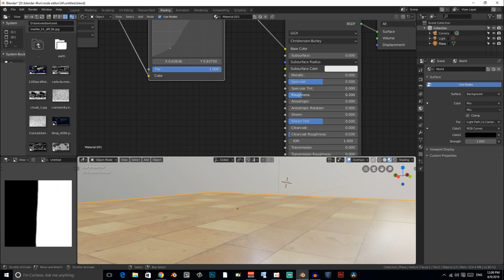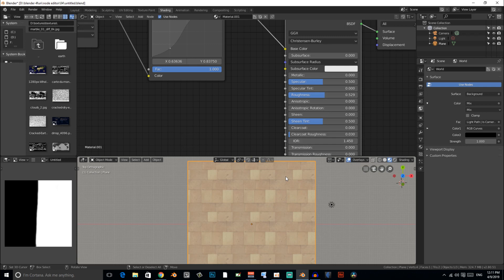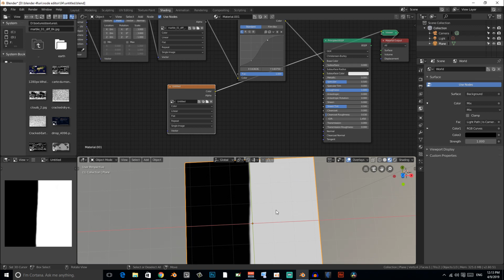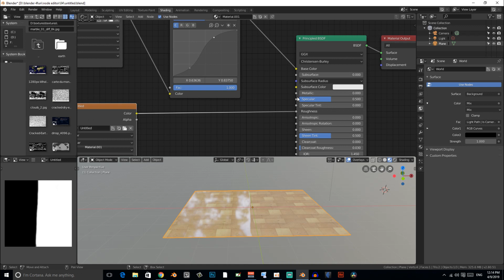دورة تغلم النود في بلندر 4** node editorblender